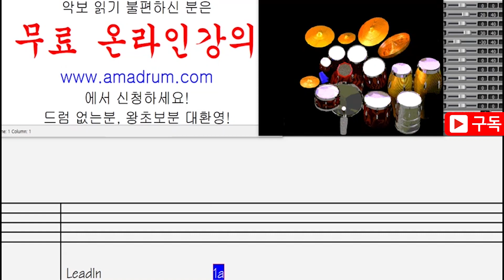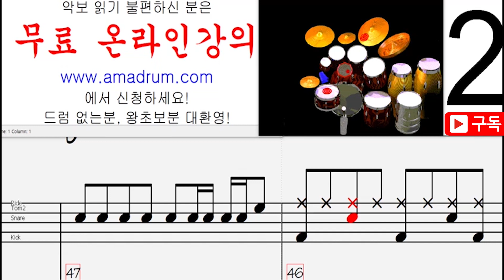만세반석 드럼 왕초보 버전, 무료 드럼 온라인 강의,무료 드럼 강의 강좌 레슨 왕 초보 독학 쉬운 악보 취미 드럼 악보 드럼 커버